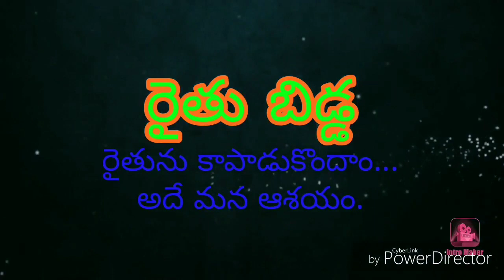Krosuru Santha - ప్రతి గురువారం క్రోసూరులో పశువుల సంత 8247406087పార్ట్-3, 28/11/2019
అవులు,ఆవు దూడలు,కోడె దూడలు